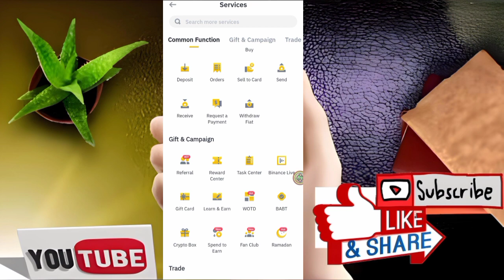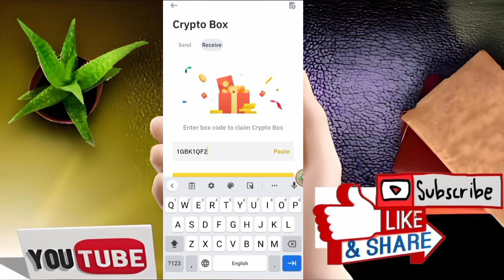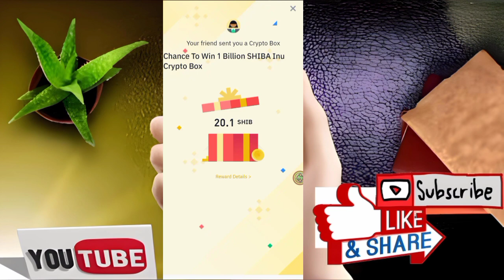Free Shiba Inu Crypto Box Free Shiba Mining Binance Crypto Box Shiba Minin Site Earn From Binance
JOIN LINKS =

Crypto box,
Earn shiba inu coin free,
Free shiba inu coin,
Shib,
Shiba mining,
bitcoin,
btc,
cryptocurrency,
earn crypto online,
earn free shiba inu coin,
free shib,
free shiba inu,
free shiba inu coin faucet,
free shiba inu coin mining,
hasnain,
shiba,
shiba coin,
shiba inu,